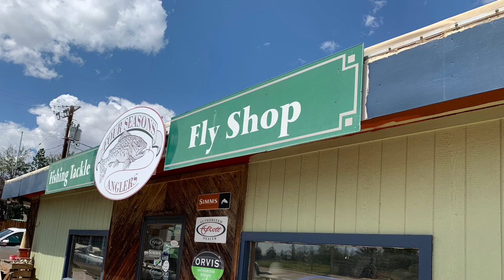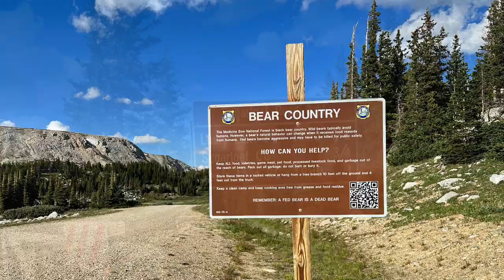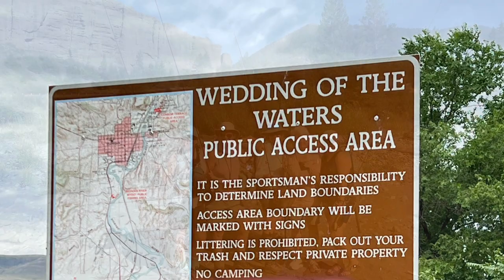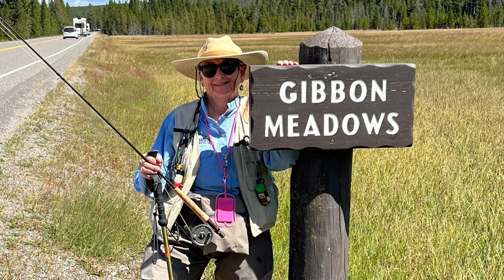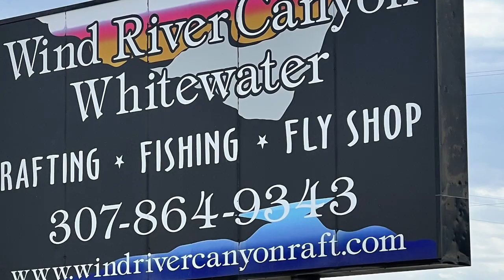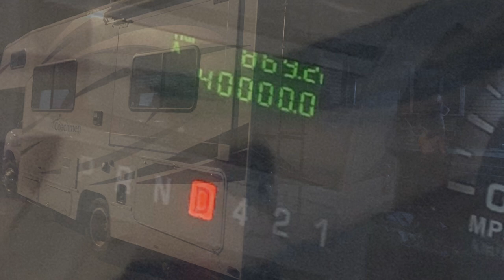MCFG WYOMING 2023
RV trip to Wyomimg